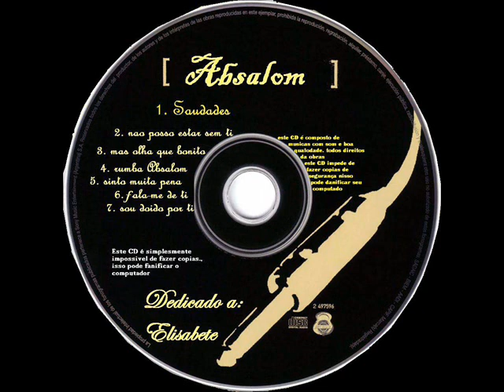Absalom cigano- Nova musica 2013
Daqui um mês as minhas musicas deste ano vai estar
num site donde vocês possam
escutar e apreciar a musica.
esse site que eu criei e protegido não da para baixar
as musicas
apenas podem ouvir